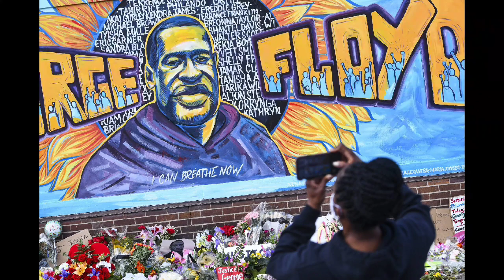Our/All lives matter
Conversation on all lives matters and my feelings toward the George Floyd Case